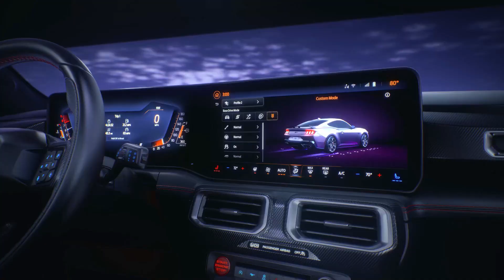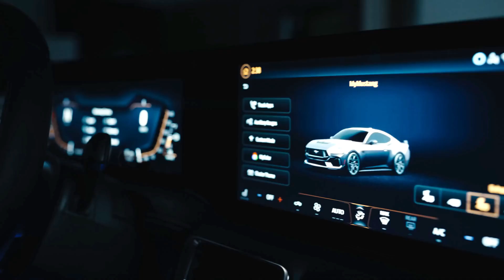All New 2024 Ford Mustang GT | Ford Mustang is Coming Back To India | Mustang वापिस आ रही है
Hello Guys welcome back to my channel today in this video i going to  show you  All New 2024 Ford Mustang GT and more updates so if like the video than you subscribe my channel for future update

Mustang वापिस आ रही है
Ford Mustang is Coming Back To India
All New 2024 Ford Mustang GT
2024 ford mustang full review
ford mustang top speed
2024 ford mustang gt dark horse
2024 ford mustang gt convertible
2024 ford mustang sound
ford mustang exhaust
2024 ford mustang vs jaguar f type

vehicle press
indian car company
electric car
shorts
shorts
famouse shorts
indian cars